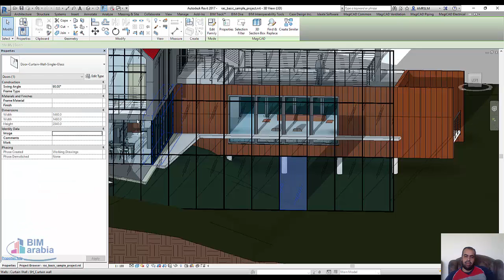كيفية وضع الأبواب على Curtain Walls في Revit